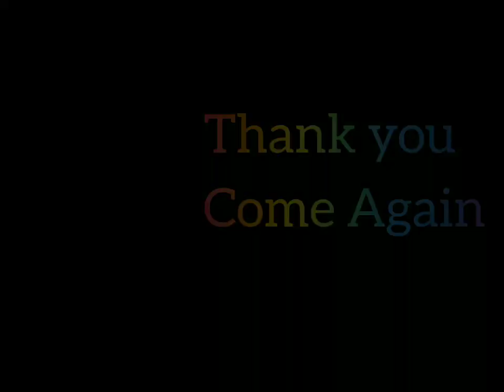Hot girls with Short Skirt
Musician: @iksonmusic
Moj Short Videos | New Trending Instagram Reels Videos | All Famous TikTok Star | Today Viral Reels